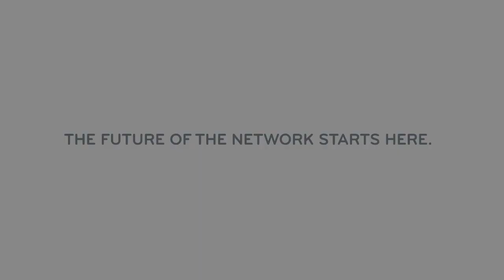The Hacker Wars: A Threat to Open Networks?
Panelists Paul Sagan, Pradeep Sindhu, and Tim Wu discuss the implications of recent security breaches caused by various hacker groups. "On the state level we moved from this fear of nuclear war," says Sagan, "to the fear of cyber war."

Reality Check: A Network in Crisis?

Paul Sagan, CEO, Akamai Technologies
Pradeep Sindhu, Juniper Networks
Tim Wu, Federal Trade Commission; Columbia Law School

Moderated by Steven Levy, WIRED

NExTWORK is a one-day, interdisciplinary conference that will feature world-renowned business leaders, technologists, and thinkers exploring the promise and peril of the network's future, as well as the most pressing digital issues and opportunities today.